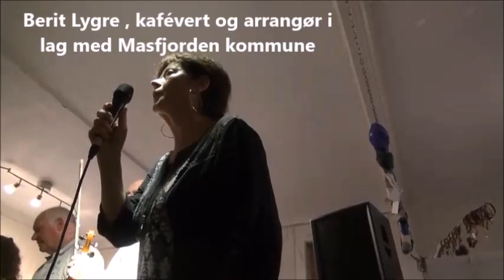Konsert på Sandnes Kafe den 22.08.2018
Konsert på Sandnes Kafé  i Masfjorden
i samband med besøk av handverkarar
og musikarar frå Shetland

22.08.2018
Desse var med:

Northmavine Fiddle & Accordion Club
Jon Martin Skauge
Jørn Skauge
Arild Haugsvær
Arne Høyland
Terje Rasdal